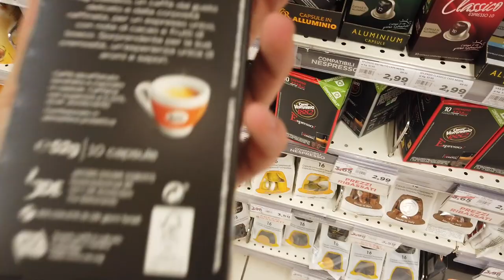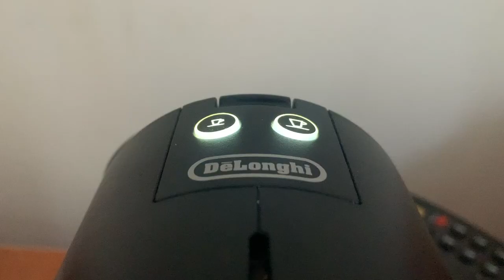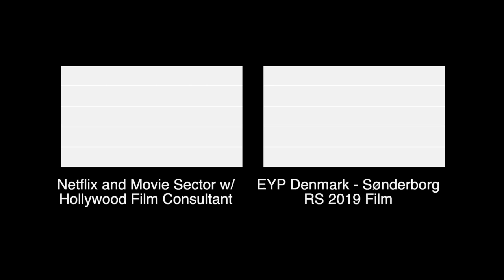Hangi Kahve Markası Daha İyi? [Nespresso Pixie]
Nespresso kahve makinesi için en ünlü markaların kahve kapsüllerini denedim. En iyi hangisi? En az hangisi kahve makinesine zarar veriyor?